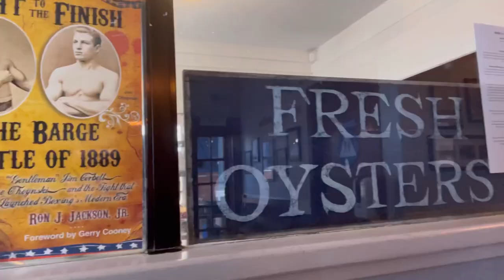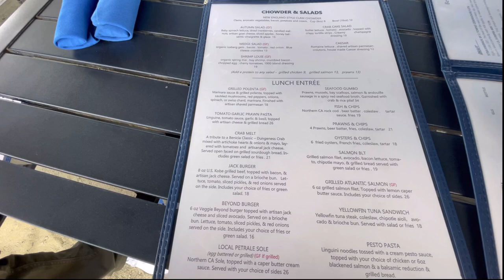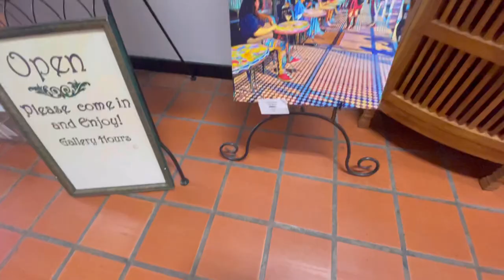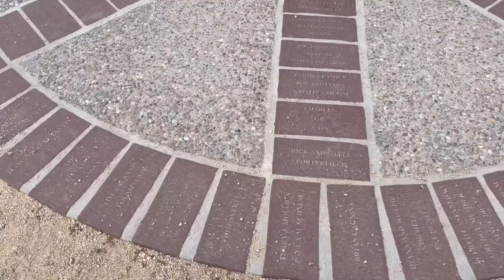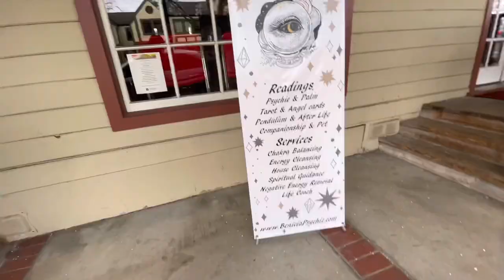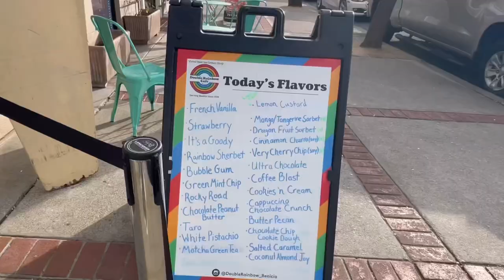A day in a historic little town | Exploring Benicia | California | தமிழ் vlog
Today, we are going to visit Benicia, a city in Bay Area located adjacent to the Carquinez strait, a part of San Francisco, CA. This historic city served as the capital of California for 13 months from 1853 to 1854.

Benicia offers many recreational activities, this small charming town is one of the best places to live. The best things to do here are watching the sunset on the waterfront along the Carquinez Strait, nature lovers should visit state parks, then biking, walking and running in the recreation areas.

If you wanna know more about the history of Benicia and  California visit the capitol state historic park and museum, and don't miss the clock tower. Benicia downtown has a variety of shops. The framers market is in the heart of downtown and operates from April to October.
Many people are coming here to participate in the workshops and classes for painting, drawing and photography. Visit Tannery building for unique shopping finds.
‌The restaurants are offering very good seafood start with the fresh oyster and fried calamari

Hello! It's an USA Tamil vlog  channel sharing our travel and lifestyle videos.
videos.